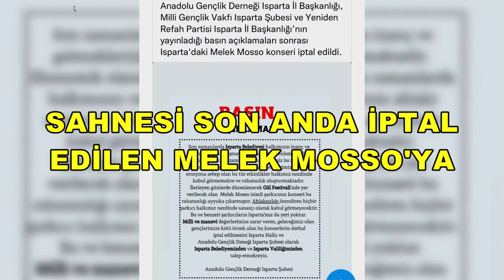FUNDA ARAR VE DERYA ULUĞ ISPARTA ULUSLARARASI GÜL FESTİVALİNDE SAHNEYE ÇIKMAMA KARARI ALDILAR!